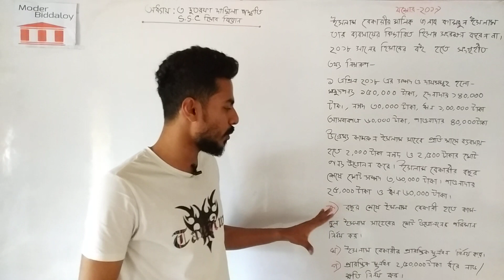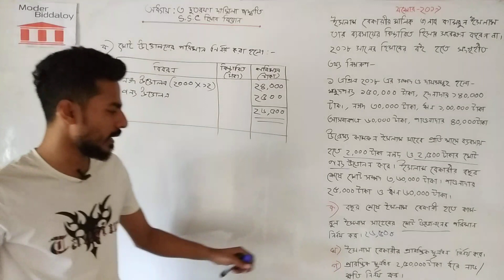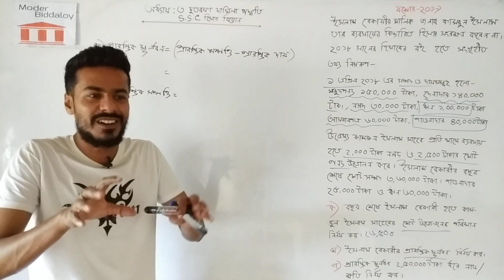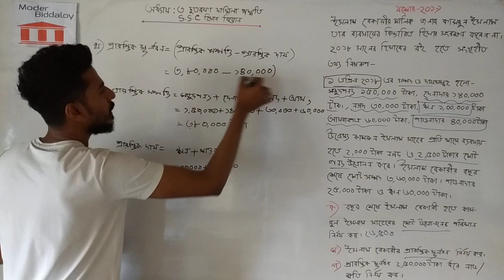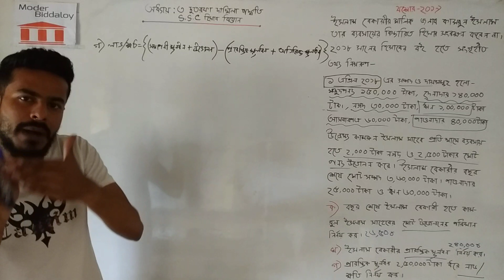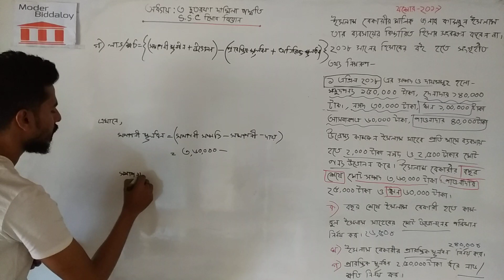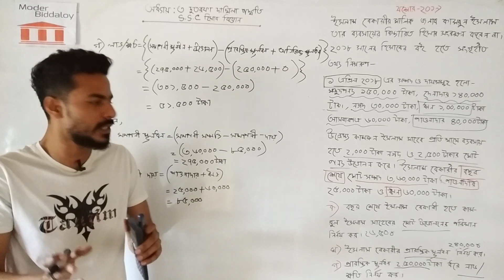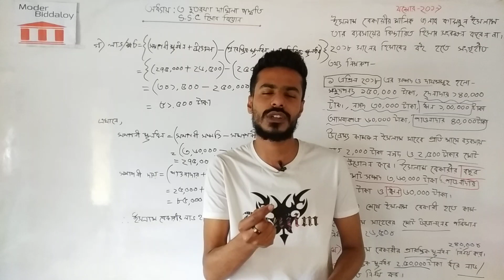দুতরফা দাখিলা পদ্ধতি| যশোর-২০১৯|SSC হিসাববিজ্ঞান (তৃতীয় অধ্যায়)| Double entry system| Moder Biddaloy